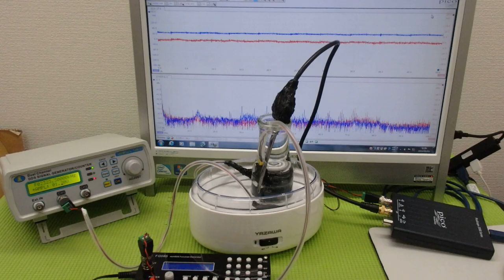‹メガヘルツ›の超音波発振制御技術 ultrasonic-labo